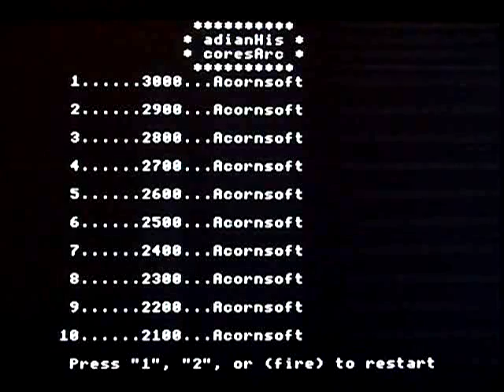Arcadians on the Acorn Electron vintage home computer. Gameplay & Commentary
Gameplay & commentary from Arcadians playing on the Acorn Electron vintage home computer. Retro gaming.

It's simply a quick demonstration of the game so that anyone not familiar with these old games can see what it looks like.
It's also here so that I can embed it, along with most of the games in my collection, on my website (see link above).

Any opinions or comments I make regarding these games should largely be taken with a pinch of salt.
They are usually based on my first impressions after a  very brief play.